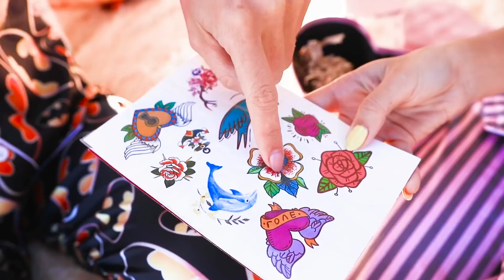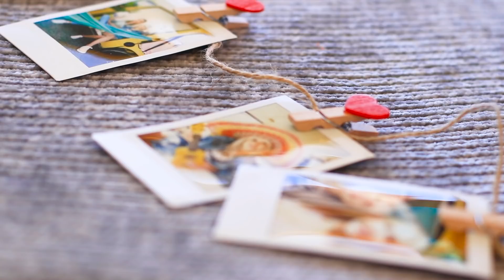Hoe Maak je Huis in een Auto? Leef 24 Uur in een Auto Uitdaging!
Wil je veranderingen in je leven? Probeer om te beginnen minstens één dag anders te leven dan gewoonlijk. Bijvoorbeeld in de auto!